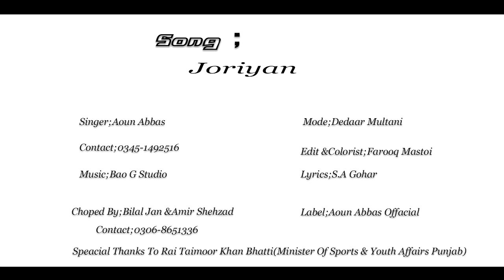Joriyan New Saraiki Punjabi Official Video Song Aoun Abbas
Joriyan (Nazar na lagy ) | Aoun Abbas New Song | Aoun Abbas Official @Aounabbasofficial516